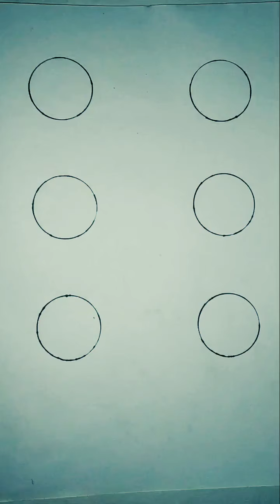Different kinds of drawing of sun.Drawing for kids